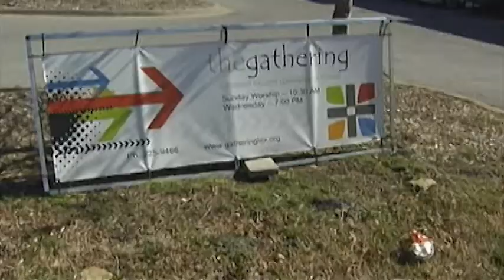Rest (Life Apps 4.0 out of 6.0)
Speaker: Don Vanzant
Title: Rest
Series: Life Apps 4.0 of 6.0
Subject: In our rush-rush-rush world, we often think we're too smart and too savvy to need the rest that the Bible talks about.  And yet is crucial to our walk as Christians and our successful defense against Satanic attacks.
Sermon Notes:
* Being busy is the new normal.  If we are not busy we think that we may not be important.
* Work is a part of God's creation.   We were commanded to be productive.
* God rested on the seventh day of creation as a model of how humans were to rest.   It is so important that God included it in the Ten Commandments.
* Rest is not just inactivity, but it is a time to celebrate, reflect, play, and do activity different from work.
* Rest is a spiritual discipline and is considered to be holy activity.
* Life is to have a rhythm where rest gives energy for work.   When we neglect rest, we deplete our ability to work and be productive.
* When we neglect rest, we are living as if we are immune and know more than God.
* Jesus is the model of a rhythm in life.   No one has had more demands or expectations on his life, yet Jesus took time to rest and be restored.
* Jesus tells us that rest (the Sabbath) is a gift, not a burden.   When we receive the rhythm of life, we are more able to live lives that honor Him and do more for the Kingdom of God.
* You can move to a better place in life when you live at a sustainable pace.
* There are different seasons to life.  Sometimes we are pushed for weeks and must delay our rest.  Remember to include a season of rest after a season where it is impossible.
* Rest for you.  Not all people rest the same.  Don't accept someone else's rules for your rest.
* Rest, Recover, Replenish, then Re-engage.

Gen. 1:27-28
Gen. 2:15
Gen. 2:2-3
Mark 2:27-28
Matt. 14: 13
Matt. 14:23

Video Credits:
No Reason for Stress (Huggies Commercial)
Uploaded by xteedx
Uploaded on June 10, 2009